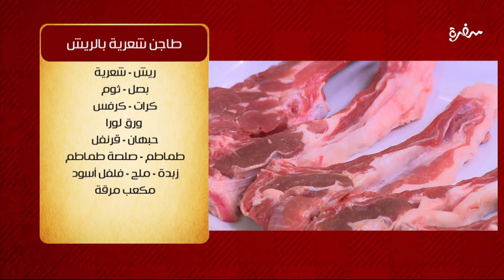طاجن شعرية بالريش | الشيف شربيني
طريقة عمل طاجن شعرية بالريش  مع الشيف شربيني في الشيف